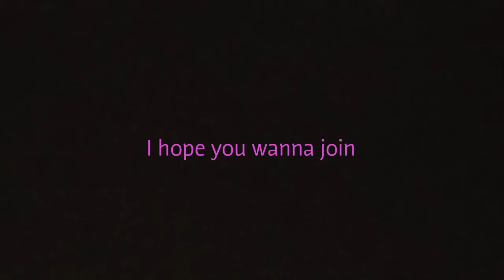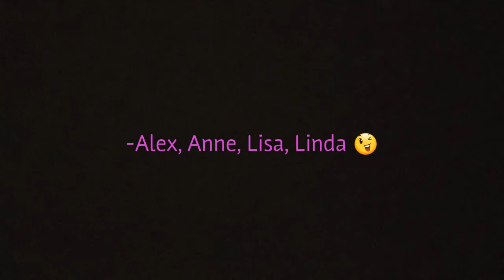(READ DESCRIPTION) Soul rider series | Trailer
Hello my apples! Today im doing a soul riders series trailer! Please make sure to look at the characters and tell me who you want! And i will be advertising in global for the characters soo, sorry if urs gets taken! Enjoy!

            -characters taken-

Alex: Girl, (me) warrior of the soul riders. Power of lightning.  Power is soul strike, can hurt people. Basicly can turn them into a ghost xD. Enemy Is Katja. Her horse: Tin-Can stallion can talk to alex thru there minds

Anne: Girl, (Olivia Pinksong) Power of sun. Her power is she can open portals thru our world and diffrent worlds such as pandoria. Her horse: Concord, Stallion can talk to anne. Any dark or light gray horse for concord

Linda: girl, (Cadence Firehurricane) Power of moon. Power is she can see vishions of the past and future. Her horse: Meteor, Stallion can talk to Linda.

Sabine: Girl, (Me also) all red outfit, evil, has any dark power. Wants to destroy the soul riders XD her horse: Kahn, stallion dark horse cant talk to sabine. Fast.

Caroline: Girl, (Isidora Nightstone)  power of all of them, Sun lightning moon and star. Has masterd the sun power will soon master the lightning power. Her horse: Wolfy

Lisa: Girl, (Grace Flowerhope) Power of star.  Healer of the soul riders. Power is healing and fire. Can heal people and horses, and hurt bad people. Her horse: Star shine, stallion can talk to lisa.

Katja: Girl, (Grace Also) dark rider. All white outfit, Evil, has any dark power, enemy is alex. Her horse: Stalker, dark horse. Fast, cant talk to katja. Any black starter horse model.

Justin: Boy, (Alicia Eastfield) got turned into a dark rider. All black clothes. Dosent have any power. Dosent have a enemy. His horse: idk his horses name so you can pick it xD. A jumper. Cant talk to justin. Any gray appy starter horse model or any gray starter horse model

Jessica: Girl, (Alyssa Diamondfire) dark rider. Alllll black clothes.  Evil, has any dark magic. Enemy Is Anne. Her horse: Shadow, fast, cant talk to jessica.
Any black starter model.

Lots of love autymn 💖

➡ Olivia pinksong
➡Alyssa Diamondfire